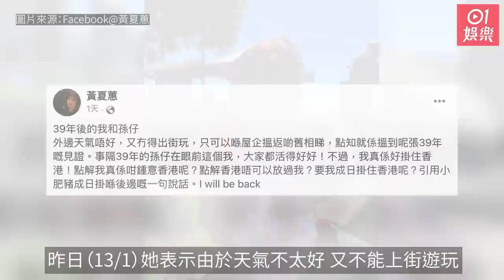黃夏蕙曬39年前靚樣貴氣直逼李嘉欣 透露新年會以兔仔造型示人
現年92歲的黃夏蕙去年8月與老公潘炳烈一同移民美國，兩人到埗後先在女兒位於西雅圖的家中暫住，其後再前往三藩市與細女匯合。現時夏蕙姨不時都會在社交平台上分享移民後的生活，最近她在FaceBook上載兩張照片，當中的外貌引起不少網民關注。